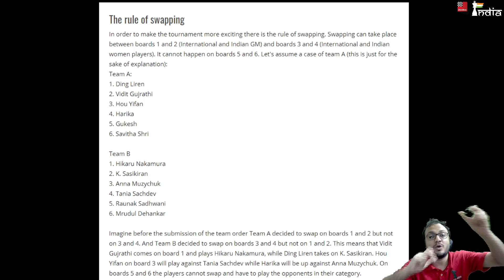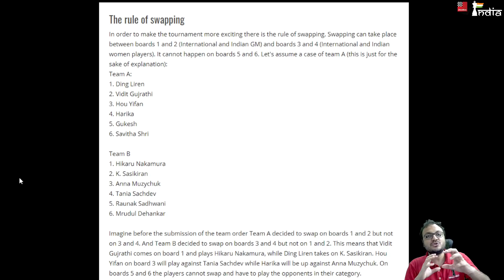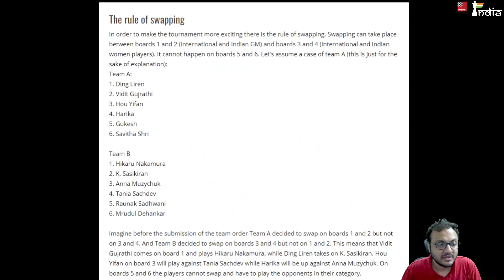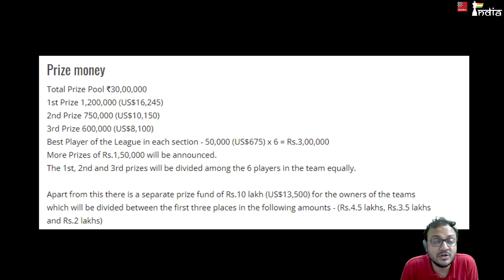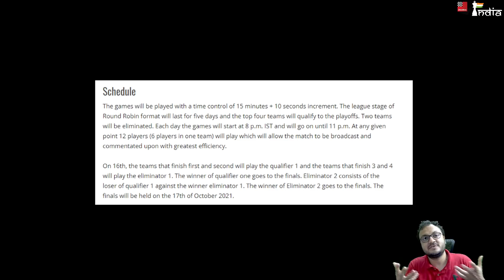Samay Raina, ChessBase India and Nodwin Gaming launch the Chess Super League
Chess Super League is launched. Here's all that you need to know.
Prize fund: Rs.40 lakh
This league is organized by Samay Raina, ChessBase India and Nodwin Gaming.

6 teams with 6 players in each team:
1. International GM
2. Indian GM
3. International female player
4. Indian female player
5. Indian junior boy
6. Indian junior girl

The tournament will witness the participation of some world class players like Ding Liren, Hikaru Nakamura, Anish Giri, Teimour Radjabov, Hou Yifan (the strongest female player in the world), Muzychuk sisters, Nana Dzagnidze, Alexandra Kosteniuk, Vidit Gujrathi, Sasikiran Krishnan, Koneru Humpy, Dronavalli Harika, Tania Sachdev and young grandmasters like Gukesh, Raunak Sadhwani, Savitha Shri and others.

Some of the very famous and well known celebrities like Biswa Kalyan Rath, Tanmay Bhat, Raftaar, Zakir Khan, Mortal will be the face and team owners.

From 11-15 we will have the round robin league with each team playing a game. On 16th and 17th the Semis and the Finals will be held.

There is also an interesting rule related to Swapping which is explained in the video.